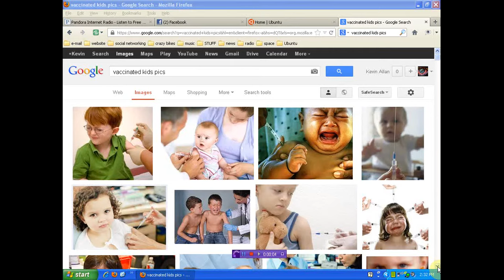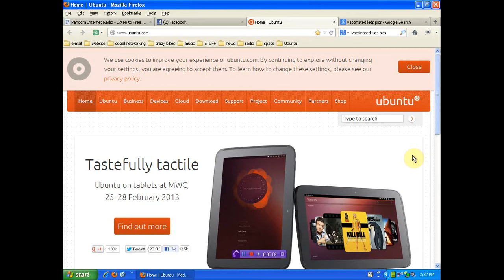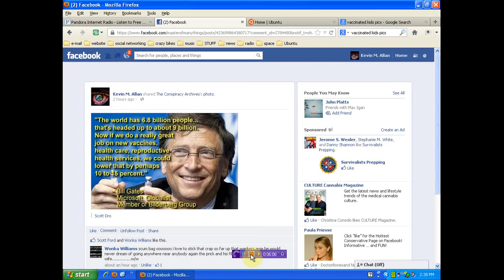Bill Gates Guilty of genocide ~ millions to stop using Microsoft products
Please Mirror this video!